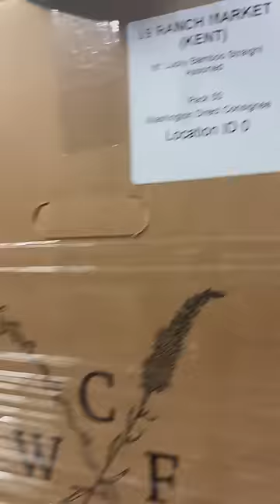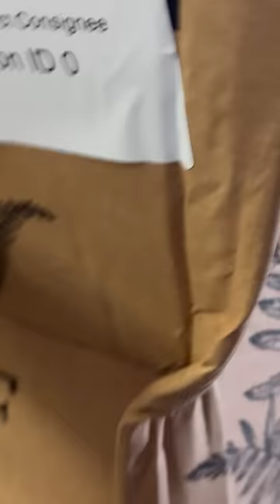Ang hirap makaintidi tuloy may na Damage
EPISODE #16 Yong Receiver Sundot lang ng Sundot di tinitignan kung sa kanila ba lahat ng product